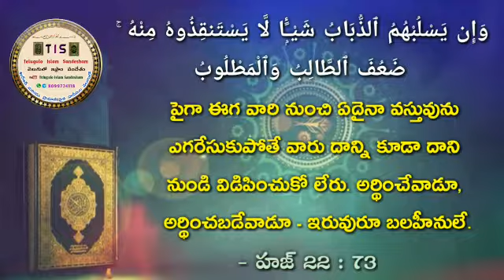09) ఖుర్ఆన్ 22:73 స్టేటస్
1) JOIN OUR WHATSAPP GROUP